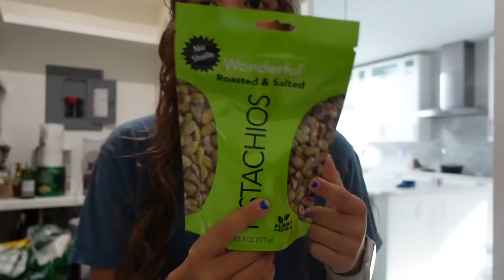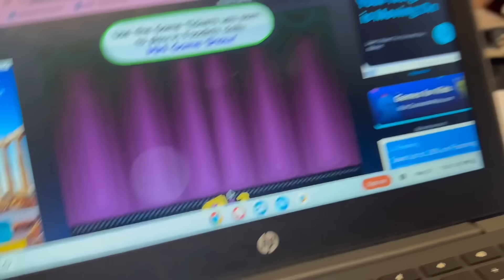LAST WEEK OF SCHOOL | EMILY G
LAST WEEK OF SCHOOL